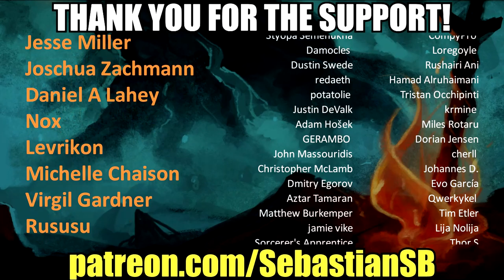Let's Play No Man's Sky: Beyond Multiplayer Part 17 - The Great Gravitino Ball Heist